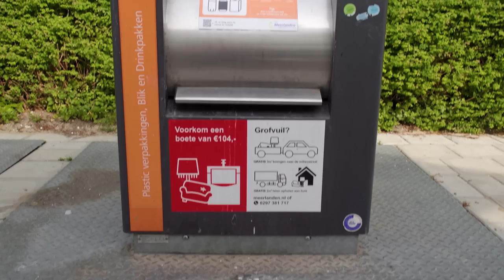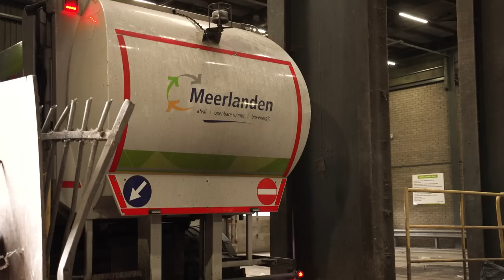CHALLENGE: EEN WEEK ZONDER AFVAL!? - Nieuwsgierig | Nieuwe Gasten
In deze aflevering checken Bram & Moïse wat er met jouw vuilniszak gebeurt, vanaf het moment dat je hem in de container gooit. Ze lopen snuffelstage bij de afvalinzameling. Dat we met zijn allen behoorlijk wat afval produceren is duidelijk, maar zoveel? Moïse besluit het anders te doen en gaat de challenge aan: een week lang geen afval produceren. Gaat het haar lukken?

Wil jij ook werk maken van een schonere wereld? Doe de test en vind je baan op

Door de jaren heen zijn we niet veel wijzer geworden, maar wel nieuwsgieriger. Daarom gaan we op zoek naar antwoorden. Dit doen we door vragen te stellen, zelf op onderzoek uit te gaan en met eigen ogen te ervaren hoe iets écht is. Het resultaat? Elke dinsdag om 16.00 uur een gloednieuw Nieuwsgierig item op ons kanaal. En ben je zelf nieuwsgierig naar iets? Laat het weten in de comments. Wie weet zoeken wij het dan wel voor je uit.